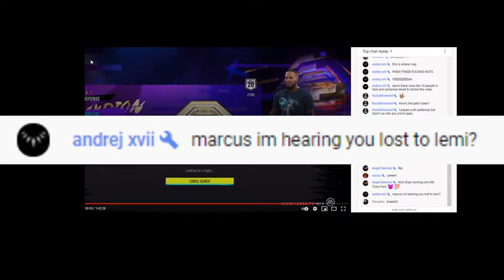Marcus meets lemi